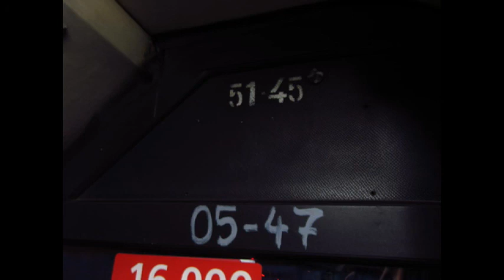Budapest bus-Ikarus 435.06 BPO-547 kickdown!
Padlógáz 4:00-tól. Kickdown is from 4:00!
Motor: DAF LT160
Váltó: ZF Ecomat 4HP590
Évjárat: 1995